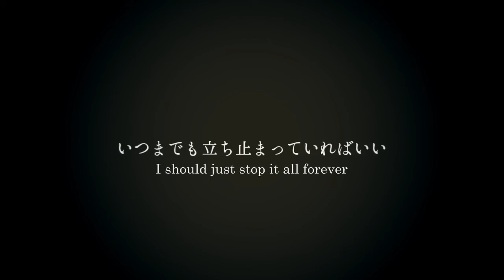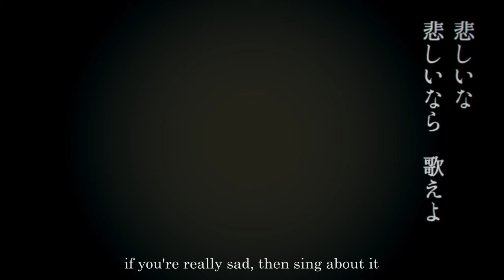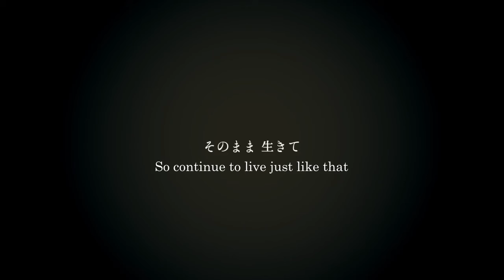【Shitoo Feat. Hatsune Miku】 Nonsensical Noise (English Subs)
Original Title: 戯言の雑音

Production (Music/Art): Shitoo
Vocal: Hatsune Miku
English Translation: Summer’s End (Checked by Forgetfulsubs)
English Subs: Mage

We are back with one of my personal favorite songs this year. Who knew that this edgy Miku would turn out to be a... motivation. I really love the theme behind this song aaaa. We knew about the captions for this song, but personally we didn't want to get into it like with our translation of whatever x3 where people liked a translation based on how it sounded rather than how accurate it was. But anyways, enjoy this amazing song.

We got permission from Shitoo to upload their songs~

Lyrics:
明日を行く彼らにあたしは見えぬ
被った麻からこぼれ出た醜悪な素顔にやり
まだ見ぬ案山子と彼女らの幸せは
包みきれなかった　ああごめんなさい
I can’t see those moving toward tomorrow
Spilling from the hemp, my ugly face grins-*
Ah, I’m so sorry for not being able to cover up the scarecrow that I still can't see, and the happiness of those other girls

ああ　あたしは知っていた
こんな灰になって塵になってゴミになって土になって0に帰る
生きたいとか死にたいとか考えている価値はあるか？
いつまでも立ち止まっていればいい
Aah- I knew that
I'd turn to ash, turn to trash, turn to garbage, then turn to earth, right back at zero
Do I want to live? Do I want to die? Is it even worth thinking about anymore?
I should just stop it all forever

ああ生きたいな生きたいなら戻れよ
腕を切るより伸びきった髪を切れ
生きたいな生きたいなら祈れよ
こんな戯言に意味はない　シャットダウンダウン
Aah- If you want to live, if you really want to live, then come back
Instead of cutting your wrists, cut your overgrown hair
If you want to live, if you really want to live, then pray
There is no meaning to this nonsense; shutdown (down)

昨日見た朝日を明日に消えた答えを
探してまた眠る　他人（ヒト）と同じように
まだいつか帰れるそんな気がしてるの
あたしの声だけは　そう誰かに
I search for the morning sun I saw yesterday and for the answer that disappeared into tomorrow, then again I sleep just the same as someone else (a person)
I feel someday you’ll come back
My voice, my voice alone, somebody--

ああ　あたしは知らない
そんな雪のような恋も愛も普通でいる幸せも壊れ方も
その場しのぎ生きる惰性続くならば意味はあるか？
いつまでも死にたがっていればいい
Aah- I don’t know
The snow-like love, romance, everyday happiness, and their way of breaking
If the makeshift habit of living continues (anyway), is there any meaning to them?
I should just continue wanting to die forever

ああ苦しいな苦しいならやめなよ
そんな場所に君想う人いない
Aah- If it hurts, if it really hurts, then cut it out
There's no one there who cares about you

生きたいな生きたいなら壊せよ
そこに壁があるとまだ思ってる？
悲しいな悲しいなら歌えよ
そんな雑音がこれ以上ない生きる意味だ
If you want to live, if you really want to live, then break it down
Are you convincing yourself a wall is there again?
If you’re sad, if you’re really sad, then sing about it
That noise is an unparalleled meaning for life

夢を見てもずっと
いつかいつかきっと
あたしを忘れて
そのまま生きて
Even if I were to dream forever
Someday, sometime, surely
You’ll forget me
So continue to live just like that
*Hemp is referring to a hemp rope